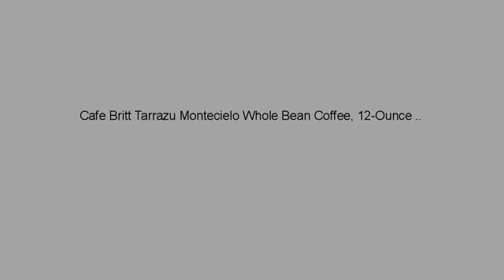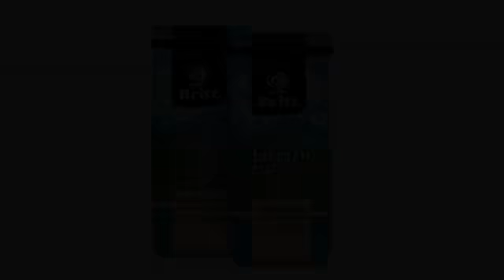MUST SEE Coffee Reviews ! Cafe Britt Tarrazu Montecielo Whole Bean Coffee, 12-Ounce Bags (Pack of..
2 packs of Britt's Gourmet Coffee 100% Costa Rican Arabica Coffee;  Kosher; High-mountain grown Dark roasted; Kosher certified; High-mountain grown SHB (Strictly Hard Bean);  Gluten Free Premium three layered aluminum packaging and a one-way freshness valve to guarantee maximum freshness Grown in the rich volcanic soils of Costa Rica's famed Tarrazu region